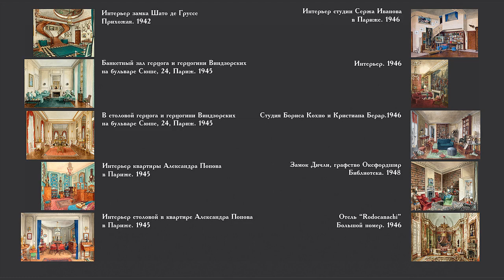Серебряков Александр (1907-1994)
Александр Борисович Серебряков - русский живописец, акварелист и дизайнер, родился в 1907 году родовом имении Нескучное вблизи Харькова. В своем творчестве следовал художественной традиции мастеров объединения "Мир искусства". Создавал камерные по характеру произведения, отличающиеся миниатюрностью письма, стилизацией изображения, преобладанием графического начала над живописным, декоративностью цветового решения. Работал в основном в технике акварели.
(Музыкальное сопровождение: Brian Crain. “Butterfly Waltz”)